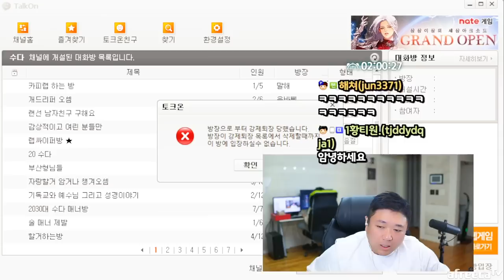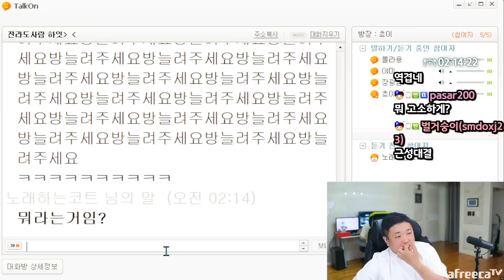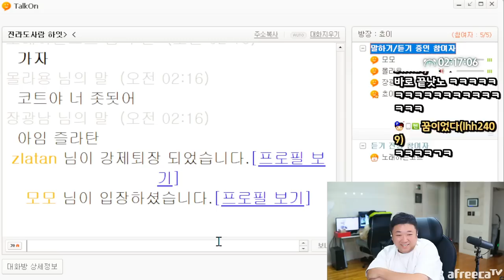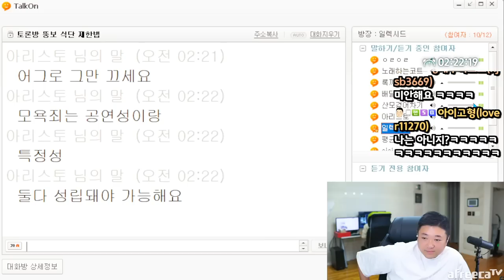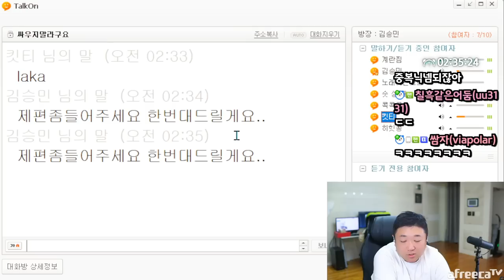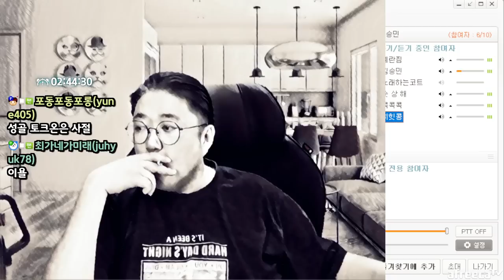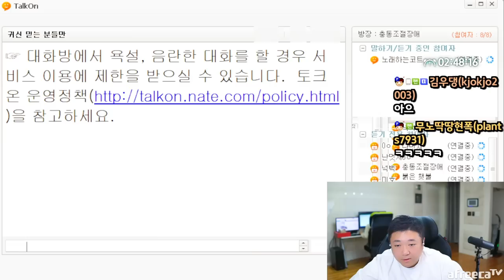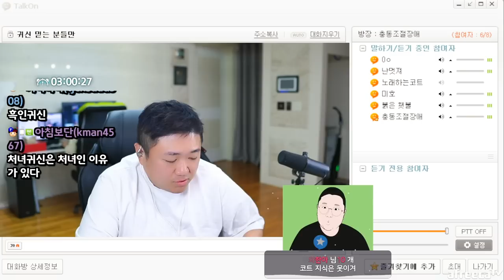논리적이면서 설득력있죠? 반박해보세요~ (23.05.07-5)